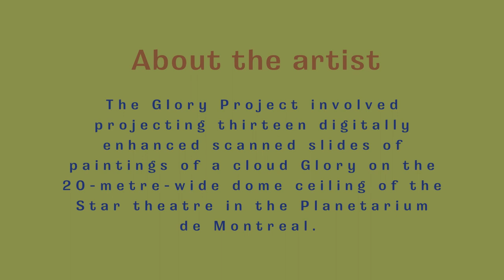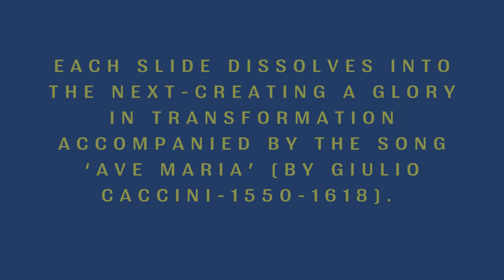Peter McLeish On The Glory Project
McLeish exhibited his first large-scale art and science installation, titled ‘The Glory Project’ at Star
Theatre in the Planetarium de Montreal from 1998 to 2000. A ‘Glory’ is a circular rainbow formed on
top of clouds.

The Glory Project involved projecting thirteen digitally enhanced scanned slides of paintings of a
cloud Glory on the 20-metre-wide dome ceiling of the Star theatre in the Planetarium de Montreal.

This was McLeish’s University of Guelph Master of Fine Art thesis exhibition.

Each slide dissolves into the next-creating a Glory in transformation accompanied by the song ‘Ave
Maria’ (by Giulio Caccini-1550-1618). Some of the influences and inspiration for the Glory Project
come from the writings, philosophies and / or works of theory of Gesamtkunstwerk (the total work
of art), from Philipp Otto Runge’s unfinished work ‘Morning’ (1809), and from the theory of Gustave
Mie (Mie Theory).

The Glory Project paintings are made through the technique of encaustic painting and are unique
and stunning pieces available to collectors through Arrière-Garde.
On Encaustic Painting
The encaustic technique employs oil paint mineral spirits and bee’s wax. McLeish also use drawing
materials such oil stick, oil bar and other traditional drawing materials. Artists often employ
encaustic paint while the wax is hot. However, McLeish often paint encaustic while the wax is cold,
which is often referred to as “cold encaustic”.

Although encaustic oil painting is a difficult technique, the artist feels it gives his work a greater use
of transparency and light. McLeish often works in a series because he feels it is the best way for him
to develop unique works of art.

McLeish work is in several collections, including the Alcan Corporate Collection.

@arrieregarde_art | ethical art sourcing, ethicalartsupport for ethicalartcollectors